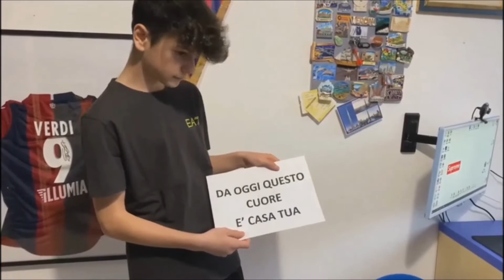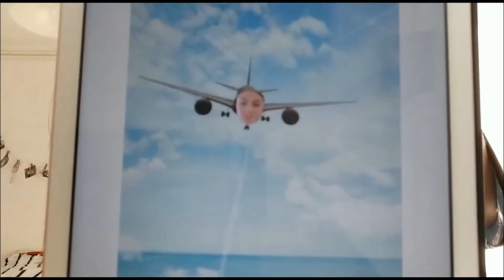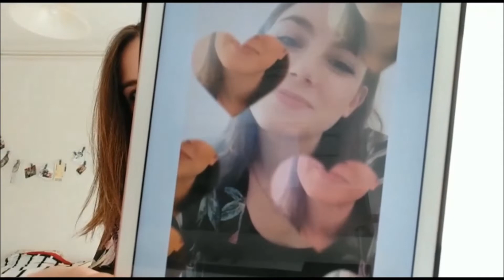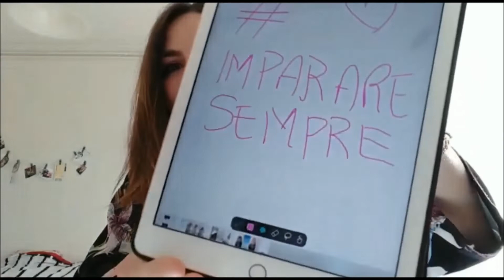VirtualFEST 2020 Scuola media - Decima puntata: giovedì 4 giugno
Decima puntata della nostra VirtualFEST 2020: la 3^ D  conclude la serie delle presentazioni. E non perdete lo  "SpecialProf" finale!